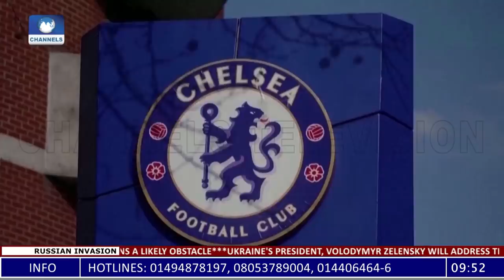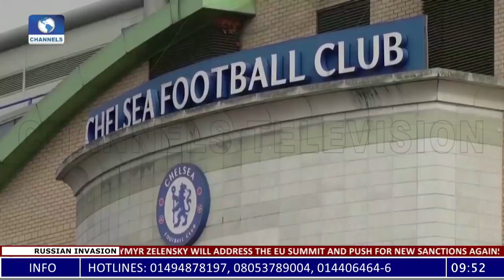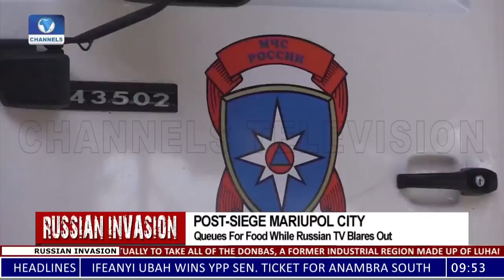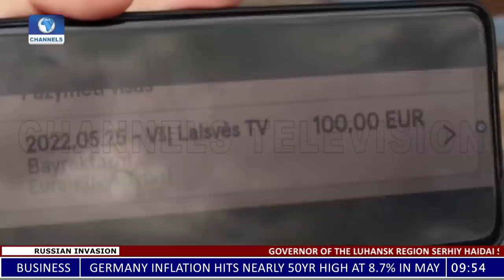Ukraine EU Membership Talks Heighten As Putin Is Accused Of Plans To Destroy Euro-Atlantic Security